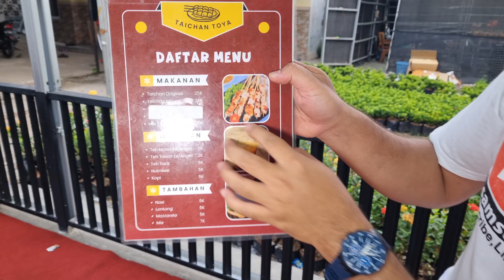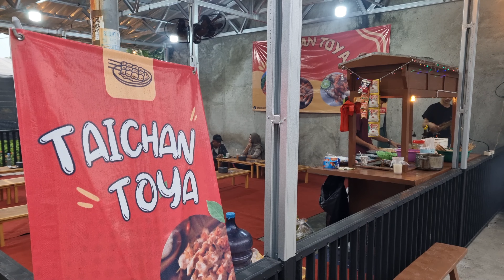Aglaonema performa limited edition, cakep semua bingung pilih yang mana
Tempat : Alvin Rose Nursery.
Alamat : Jl. H. Brit RT 04 / RW 05, Kel. Karang mulya, Kec. Karang tengah, No.60, Tangerang, Banten, Indonesia.
Google maps : Alvin Rose Nursery
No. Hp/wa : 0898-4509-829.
Untuk menonton video dengan kualitas gambar jernih, harap ubah setingan di youtube kamu dengan kualitas gambar maksimal hingga 2160p (4K).

Follow juga instagram saya @samsudin111290